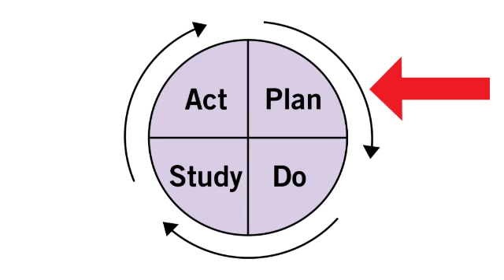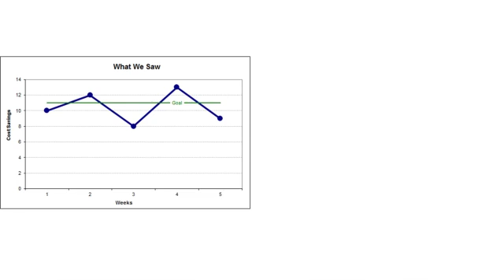Why is planning such an important part of a PDSA cycle?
Individuals may share these materials for educational, not-for-profit uses, provided that the contents are not altered in any way and that proper attribution is given to IHI as the source of the content. These materials may not be reproduced for commercial, for-profit use in any form or by any means, or republished under any circumstances, without the written permission of the Institute for Healthcare Improvement.